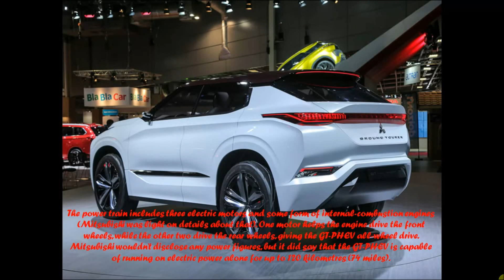2017 || Mitsubishi || GT-PHEV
Like many of the Japanese firm’s recent concepts, the Mitsubishi GT-PHEV is an SUV with a plug-in hybrid powertrain. Mitsubishi has said many times over the past few years that electrified cars are its future, but hasn’t backed up its talk with much action. So the GT-PHEV could preview a future production model, but it could just as easily be another concept-car flight of fancy.